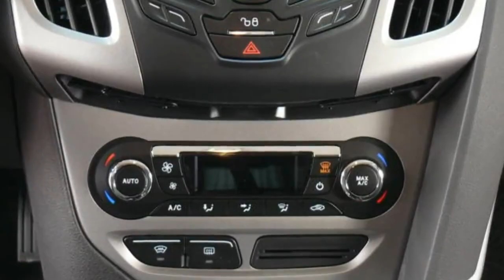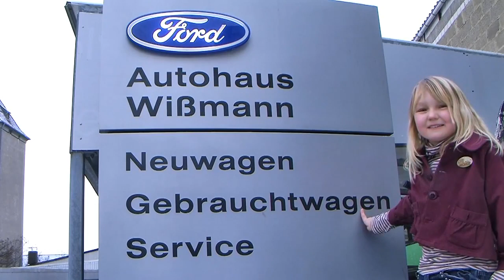Ford Focus Trend Klimaautomatik Autohaus Carsten Wimann Video